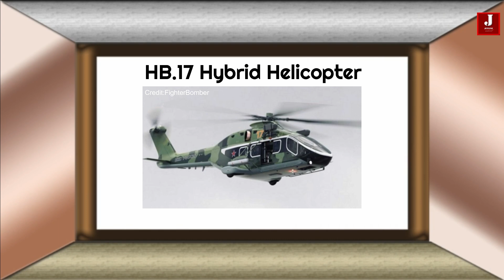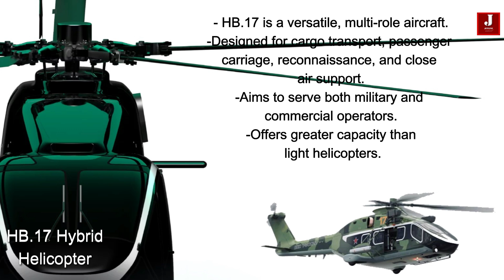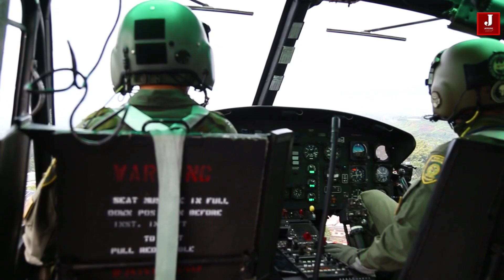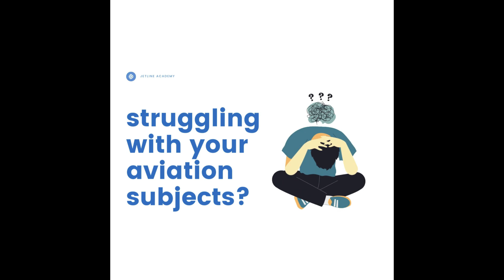Russia unveils new Heliburo HB.17 helicopter image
As Western sanctions continue to impact Russia’s aviation sector, the country is making significant strides in advancing its domestic aerospace capabilities.

Despite the ongoing challenges, Russia has unveiled the Heliburo HB.17, a cutting-edge hybrid-powered medium-class helicopter that promises to reshape both commercial and military aviation.

The helicopter is currently in the technical design phase, with plans for its first flight slated for 2027. This marks a major step forward in Russia’s efforts to modernize its aviation fleet and reduce reliance on foreign technology.

The HB.17 is designed as a versatile, multi-role aircraft, capable of performing a wide range of functions. It is built to handle cargo transport, passenger carriage, reconnaissance, and close air support missions. With its robust design and flexible capabilities, the HB.17 is expected to meet the needs of both military and commercial operators, offering a solution for missions requiring a greater capacity than light helicopters but avoiding the limitations of larger aircraft.

One of the most innovative features of the HB.17 is its hybrid power plant. This combination of conventional and electric technologies enhances fuel efficiency, allowing the helicopter to stay airborne for up to seven hours without needing to refuel.

This extended operational endurance makes the HB.17 particularly well-suited for long-duration missions, providing a significant advantage over traditional helicopters. Additionally, the HB.17 will be equipped with modern avionics, ensuring advanced navigation, communication, and operational capabilities.